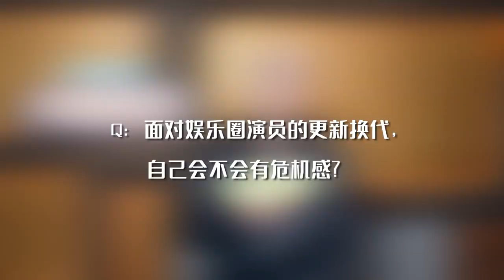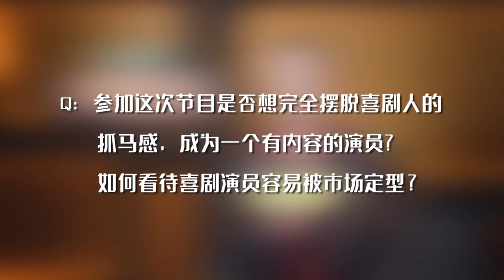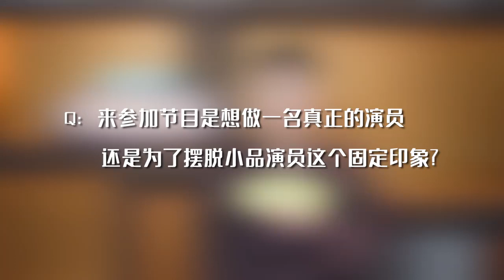王霏霏 Wang Feifei Interview for 红秀GRAZIA with 我就是演员 包贝尔, 刘孜, 李汶翰, 李晟, 马嘉祺, 潘斌龙, 孙坚, 盛一伦, 宋宁峰, 小沈阳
Interview for 红秀GRAZIA magazine with the cast of "I am an actor" 我就是演员 with Bao Bei'er 包贝尔, Zi Liu 刘孜, Li Wenhan 李汶翰, Li Sheng 李晟, Ma JiaQui 马嘉祺, Pan Binlong 潘斌龙, Sun Jian 孙坚, Peter Sheng 盛一伦, Song Ningfeng 宋宁峰, Xiaoshenyang 小沈阳